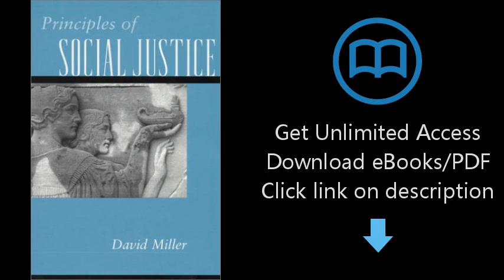Principles of Social Justice